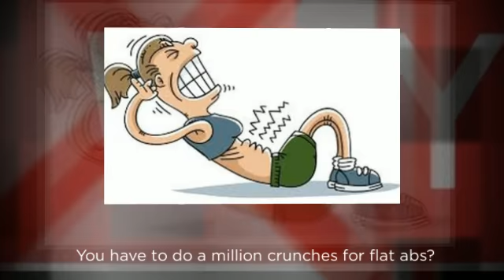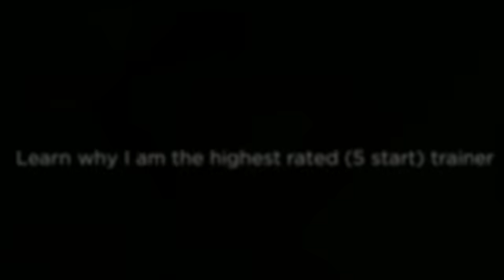5 Flat Belly Myths| Friday Fitness Tips| Queen Creek Fitness Solutions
5 Flat Belly Myths and 3 solutions!  I am always coming to the table with solutions and today is no different!
If you like what you see, then I invite you to subscribe to my channel, and view our other videos all designed to IMPACT - INSPIRE - & IMPROVE your life for the better.  I like to call it "Living The Mission" in the most Xcellent way I know how!

Also I want a relationship with you, so please feel free to like our page on Facebook too!

Okay I am done now!  Thanks in advance for the connection!